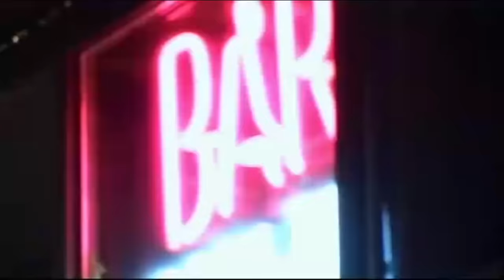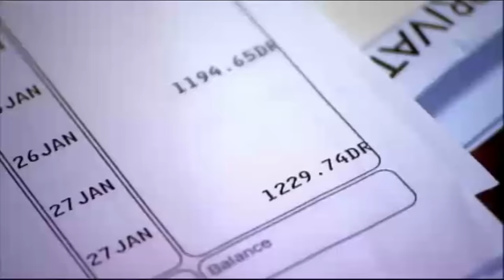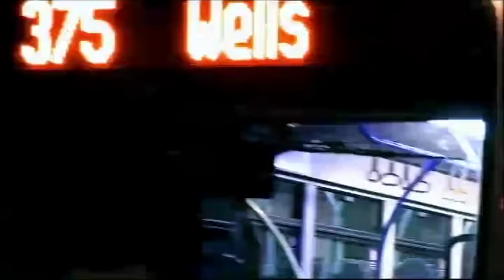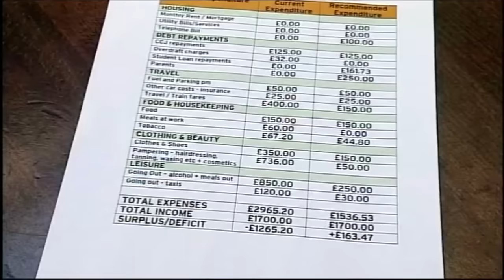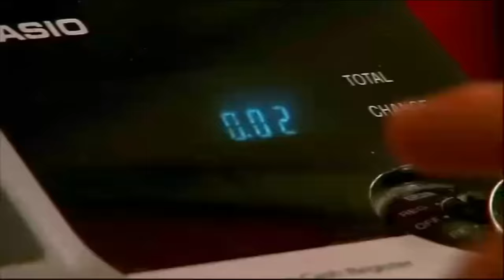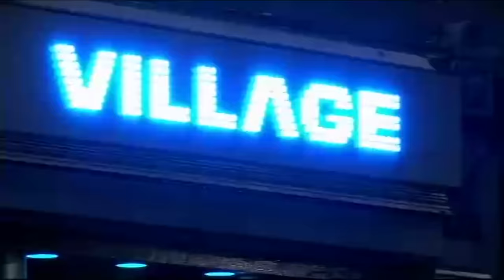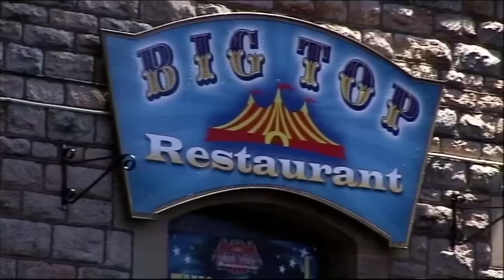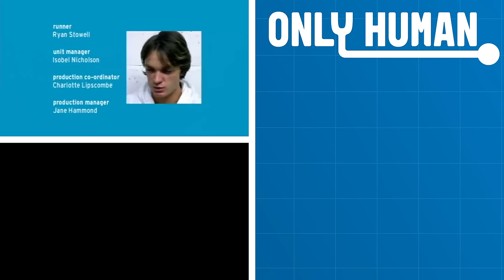36k in Debt Yet I Can't Stop Spending Money | Spendaholics | Only Human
Meet 27-year-old Paul. He’s dedicated his life to the pursuit of pleasure. Trouble is his finances can’t keep up. Despite earning £1800 a month, his debt has reached a hair-raising £36,000. Paul works as an event and music promoter, but for him, every day is a big event. His dream is to run his own company catering to the jet-set. In reality, he’s heading for skid row.